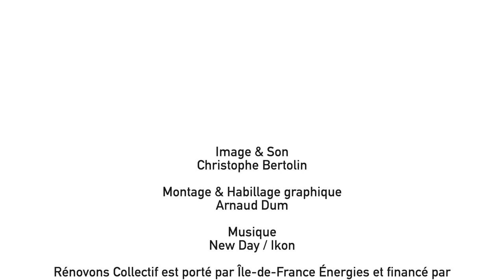4e Trophée des communes pour la rénovation énergétique : Longjumeau (91)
Le prix spécial rénovation de l’habitat privé a été décerné à la commune de Longjumeau (91) par Laëtitia Maloisel, responsable de l'unité animation et développement des compétence de l’ANAH, pour la rénovation de la copropriété de la Résidence les Côteaux comprenant 316 logements, à la suite d’un diagnostic énergétique réalisé sur l’ensemble des bâtiments.

Ces travaux ont compris l’isolation des façades, le remplacement des fenêtres et des menuiseries, l’étanchéité globale et le remplacement de la chaudière. Longjumeau a accompagné la copropriété dans son projet, notamment sur les différentes aides à solliciter suite aux devis réalisés (bureau d'étude, consultants, maître d'œuvre et entreprises). La copropriété a ainsi pu obtenir différentes subventions de l'ANAH (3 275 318 €), du Département de l'Essonne (815 125 €) et de la Communauté d'agglomération Paris-Saclay (370 700 €). À la suite des travaux, la copropriété indique un gain de 830 043 KWh d'économie d'énergie en 4 mois soit une économie de 88 246 €. Les travaux réalisés sur ces logements, qui ont permis de passer d’une étiquette de G à B et d’être 55% plus économes, ont ajouté de la valeur à ces biens immobiliers, et ont amélioré la qualité de vie des habitants grâce à l’isolation et au système de chauffage.

Laëtitia Maloisel, ANAH : « La copropriété ça prend beaucoup de temps, c’est des années d’accompagnement des habitants. On sait que ce qui fait levier : quand les collectivités ont la possibilité d’aider dans le financement des travaux, d’abonder les aides de l’État. »

Sandrine Gelot, maire de Longjumeau : « C’est avant tout un grand projet partenarial, à la base il y a des habitants engagés. Il y a bien sûr une maîtrise d’œuvre, mais ce sont des habitantes qui, sur le terrain, ,sont devenues de véritables cheffes d’opération. »